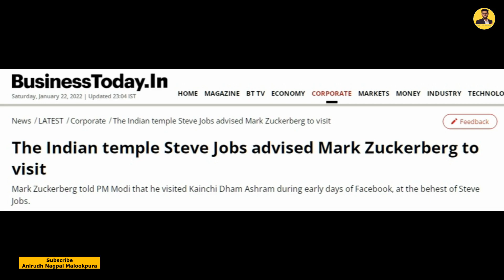Mark Zukerberg Temple || Facebook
SatShriAkal Ji🙏  Mai Tuhada apna Anirudh Nagpal Malookpura. Umeed Krda haan Tusi Sare Jane Tandrust howo ge te apna te apnea da khyaal v zaroor Rakh Rahe howo ge.

MY FAVOURITE EQUIPMENT:
🎙 Reporting Mic
🎥 Camera Mic
🎙 Recording mic
🎙 Podcast Mic

(Button)🟥 👆 ਦੱਬ ਦਿਓ ਤੇ ਨਾਲ ਟੱਲੀ 🔔 ਜ਼ਰੂਰ ਵਜਾ ਦਿਓ |

____________ਧੰਨਵਾਦ ___________